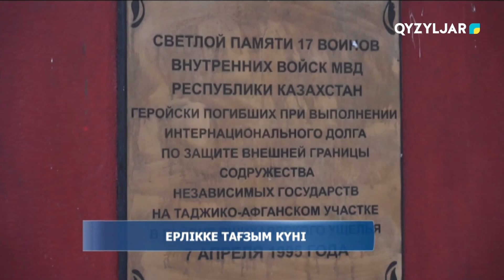Ерлікке тағзым күні